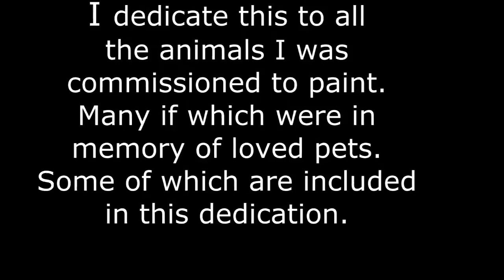A Love So Beautiful (Hank Marvin Style Guitar Instrumental)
One of the best love songs ever written (I think).
This song was performed by Roy Orbison and appears on the album Mystery Girl (1989).
Also covered by Michael Bolton.
I hope you enjoy my instrumental cover and my oil paintings.